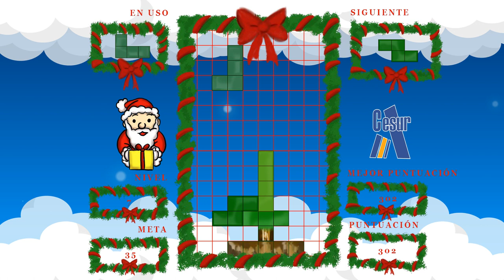Postal de Navidad Tetris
Postal ganadora del premio Christmas en Animación 2D, realizado por los alumnos del primer curso del ciclo oficial de Animaciones 3D, Juegos y Entornos Interactivos de Cesur Las Palmas, inspirado en el clásico videojuego Tetris.